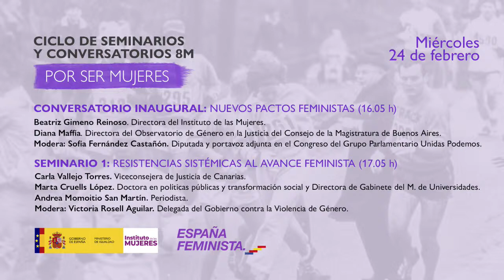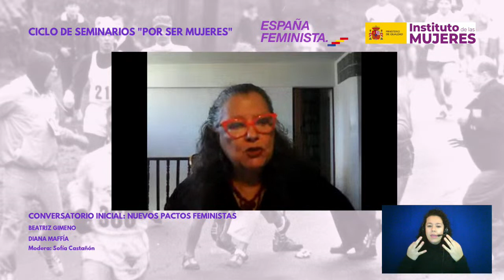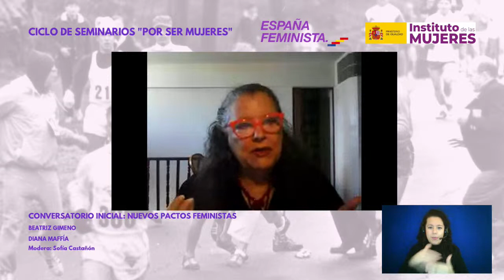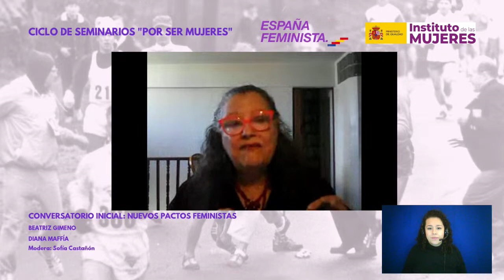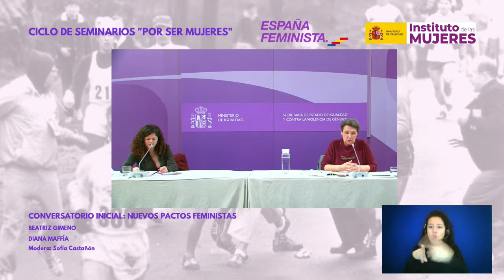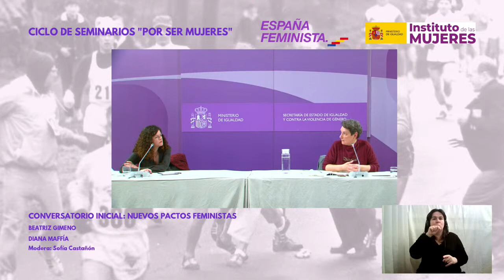CONVERSATORIO INAUGURAL - NUEVOS PACTOS FEMINISTAS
Beatriz Gimeno Reinoso. Directora del Instituto de las Mujeres.
Diana Maffía. Directora del Observatorio de Género en la Justicia del Consejo de la Magistratura de la Ciudad de Buenos Aires.
Modera: Sofía Fernández Castañón. Diputada y portavoz adjunta en el Congreso del Grupo Parlamentario Unidas Podemos.